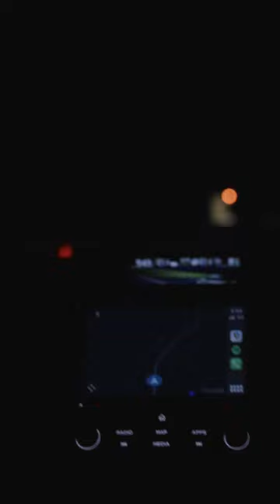Kyle Addy on Whistling Kite (32/8b+/5.14a) - Shorts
Many have repeated this route, few have succeeded and even few have done it while placing gear. Kyle, in his pure form, brings his goal of sending this beauty of a classic in a true old school fashion.

"If it goes on gear, it doesn't need bolts"